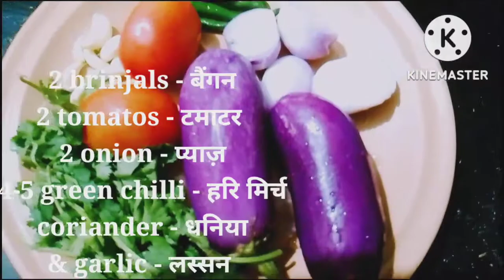Baingan Bharta Recipe | ढाबा स्टाइल स्वादिष्ट बैंगन का भरता | Brinjal very,Easy |chef by sk fatima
Dhaba style Baingan ka Bharta | Brinjal Bharta Recipe | बैंगन भरता रेसिपी |
cook with sk fatima

This dhaba street baingan Bharta is very popular North Indian dish
Enjoy it with garam phulkas or parathas it tastes just amazing

# bainganBharta # chefskfatima  # Trending # Bharata # Bhurta